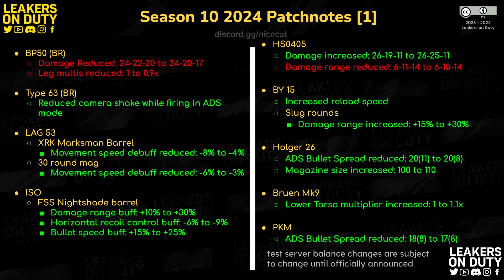Call of Duty Mobile : สปอยรีวิว ปรับสมดุล (BP Season 10) , เนิฟชุดพ่นไฟ เนิฟปืน BP50 โดนกันอ่วม !!